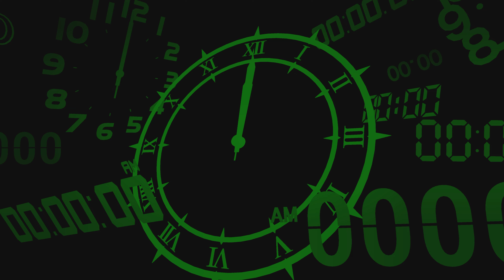Persona 3 Reload Review 4K | An Incredible Remake For A Classic JRPG!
In this review, we are taking a look at Persona 3 Reload. Available on PlayStation, Xbox, and Windows, is this worth your time? Absolutely! Let's find out why!

Persona 3 Reload Review | An Incredible Remake For A Classic JRPG!